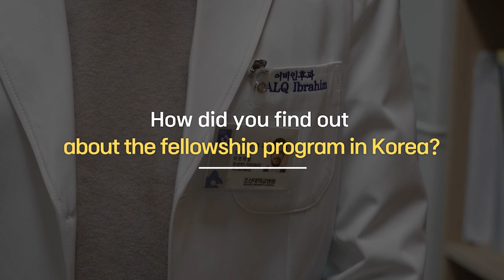[KMTP] Saudi doctor in Korean Hospital Vlog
[Korea Medical Training Program] Saudi doctor in Korean Hospital Vlog
-KHIDI(Korea Health Industry Development Institute)